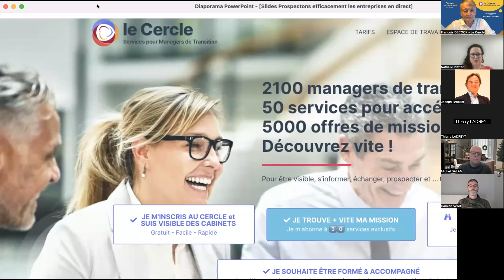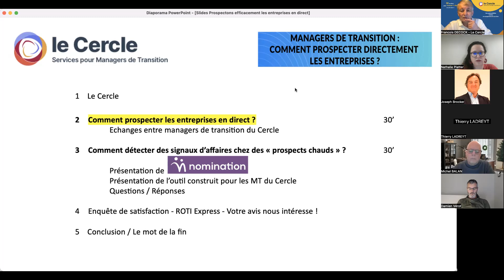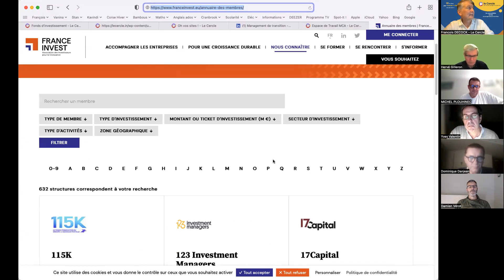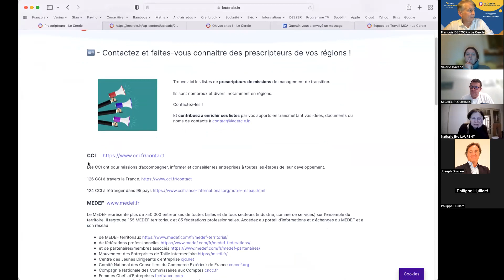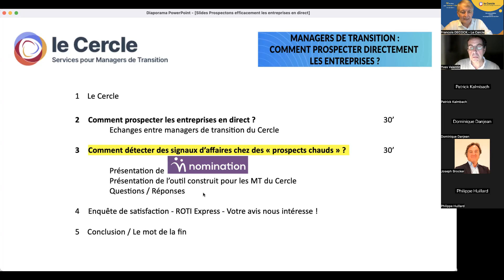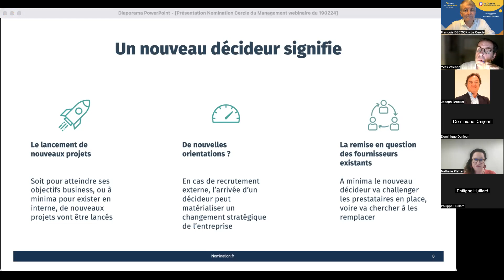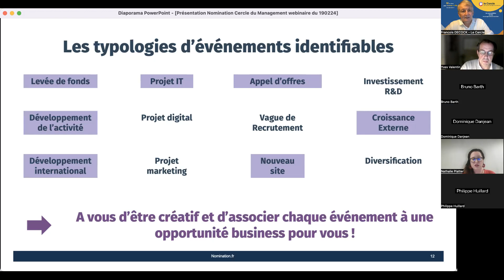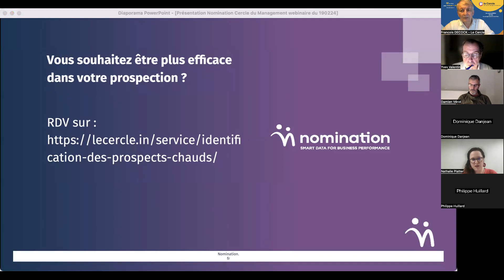Prospecter le marché des entreprises en direct & Nomination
Management de transition